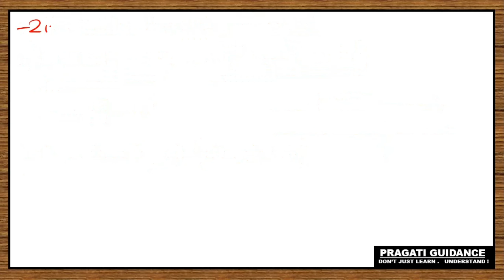Three Dimensional Geometry || NCERT Class - 12 Ex - 11.2 Solutions || Part - 2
Chapter Name - Three Dimensional Geometry
Ex - 11.2
NCERT Solutions

Three Dimensional Geometry || NCERT Class - 12 Ex - 11.2 Solutions || Part - 3